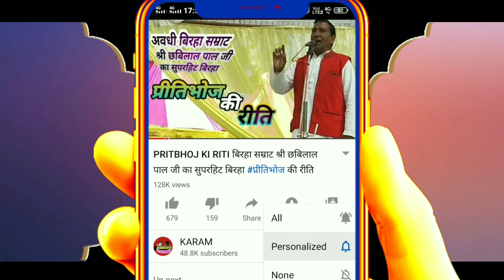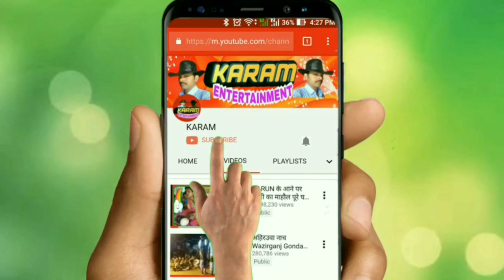बूढ़ा चूल्हा फूकैं , दुल्हिन M. A. पास है " Awadhi Birha Samrat Chhavilal Pal,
KARAM ENTERTAINMENT presents बूढ़ा चूल्हा फूकैं , दुल्हिन M. A. पास है " Awadhi Birha Samrat Chhavilal Pal,

प्रोग्राम की बुकिंग कराने के लिए सम्पर्क करें ... 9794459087,  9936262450

Title - नगाड़ा नाच
Comapny --  MANGAL PAL KA BIRHA

4 Wheel Trolley Bag for Travel